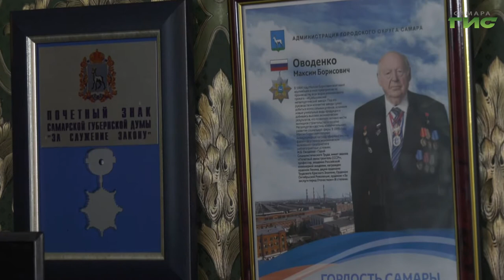90-летие отмечает Герой Соцтруда, почетный гражданин Самарской области Максим Оводенко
Губернатор Дмитрий Азаров и глава Самары Елена Лапушкина поздравили с юбилеем Героя Социалистического Труда, почетного гражданина Самарской области Максима Борисовича Оводенко.